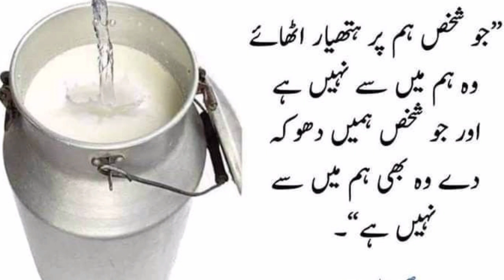Dhoka Dahe Aur Melahwat || Hazrat Muhammad saw ka Farman || Rayyan tv